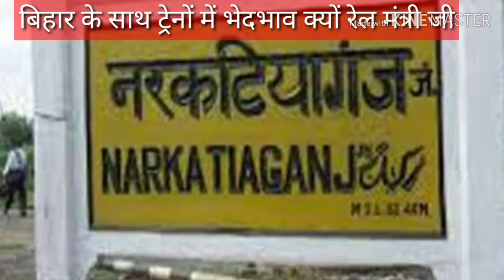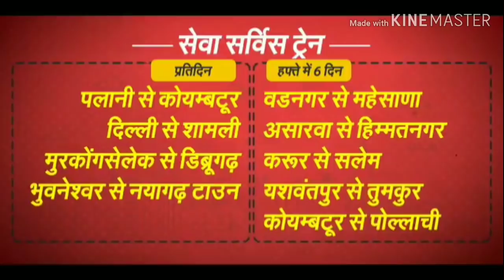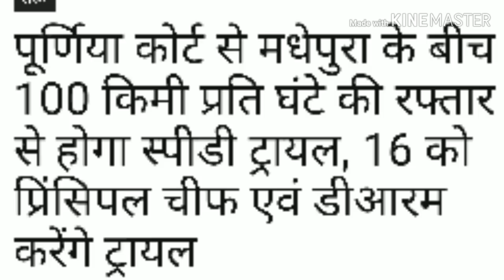bihar ke sath bhedbhaav kyu rail mantri ji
Darbhanga rocks mithilanchal ki awaz